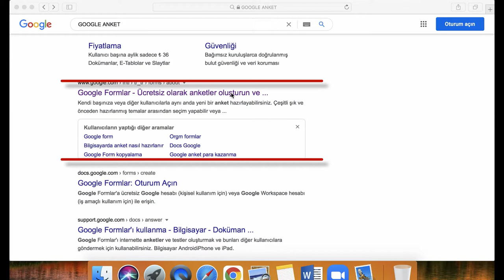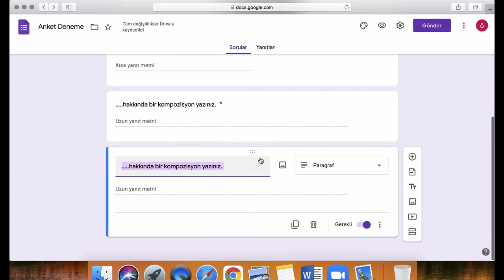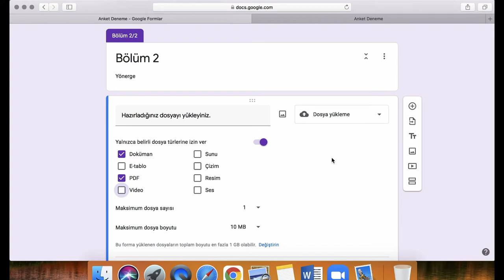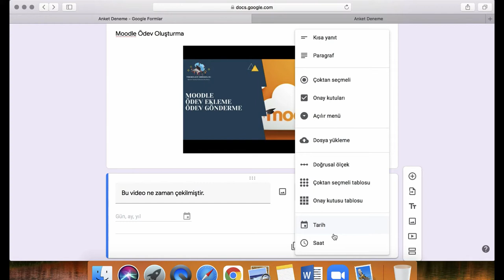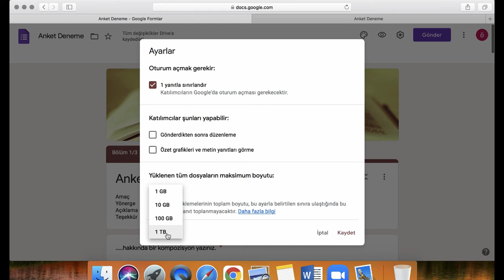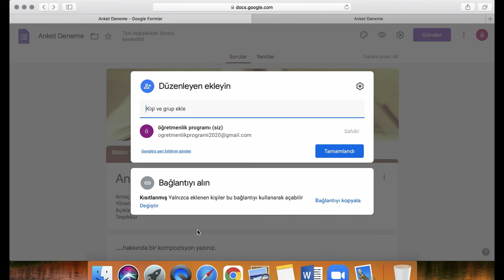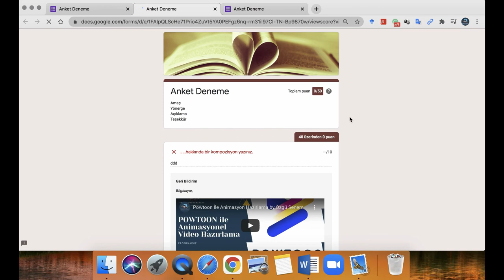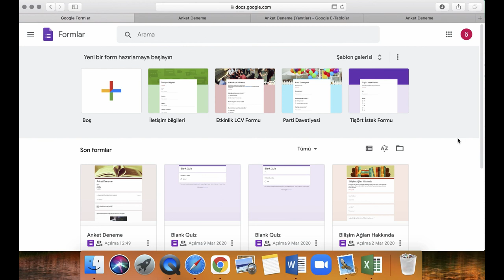GOOGLE FORM : ANKET VE QUİZ OLUŞTURMA ( DETAYLI ANLATIM)